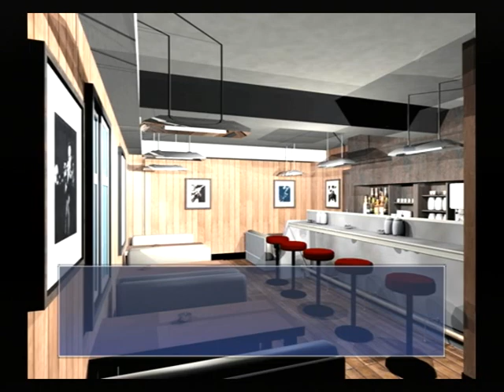【PS2】月は切り裂く ～探偵 相楽恭一郎～ ベストエンド Part４８ ～こんなところで会うと、偶然じゃなくてホイールオブフォーチュンを感じ始めるぞ？ 【スタートオンゲームズ】【スタゲー】【JAPA